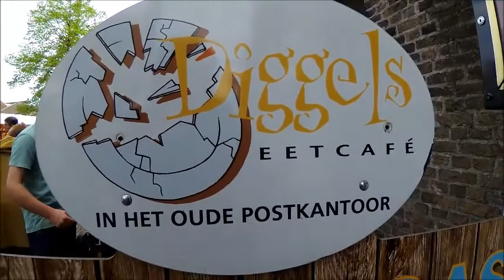Compilatie Koningsdag 2018 The Magic Strangers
Koningsdag 2018 locatie Diggels eetcafe Oud Beijerland
m.m.v. The Magic Strangers.
Dank aan onze vrienden en alle aanwezigen en niet te vergeten Robin, de geluidsman en het gastvrije personeel van Diggels.
Mensen...het was een topdag...tot volgend jaar!